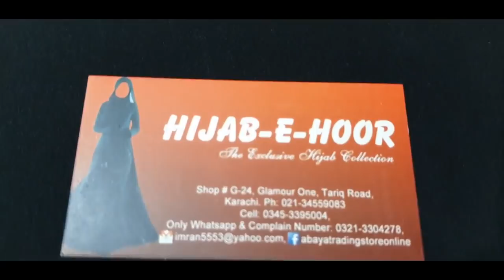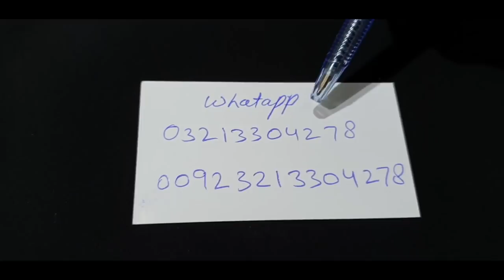How to Cutting Misri hijab | airline hijab easy Cutting Tutorial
Assalam-o-Alaikum Viewers Friends i hope you Always happy Ameen

shop : hijab hoor abaya : shop No , G-24 , Glamour One , near dolmen mall , Tarip Road karachi pakistan only whatsapp i hope you Always happy Ameen

welcome my channel world style YouTube

Thanks watching video my channel world style YouTube